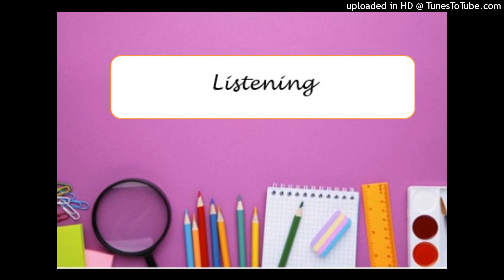UNIT_16_PRACTICE_SAYING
Listen to the recording.